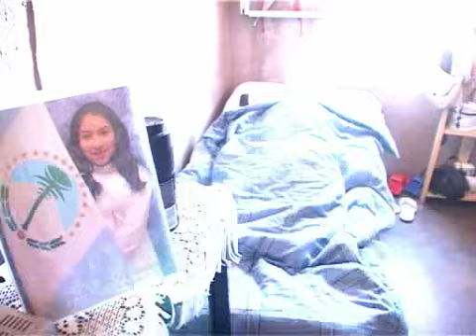Leo Producciones Cutral Co - Video apertura cumple quince Ara